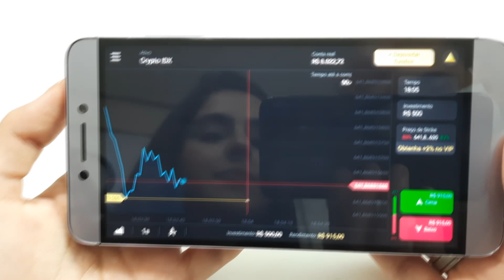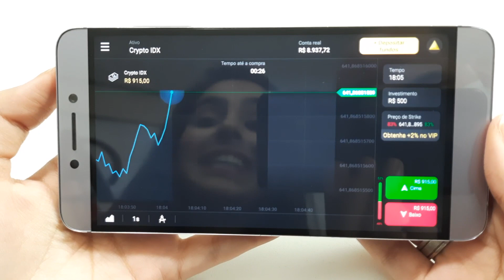JOVENS REAGEM A QUANDO O XANDÃO FICA TILTADO - LIVES ENGRAÇADAS - VIRALIZOU CLIPS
Receba gratuitamente 1000 $ na vossa conta demo com Binomo:

React dos jovens a mais um compilado de clips engraçados de lives de alguns streamers como Lubatv, Alanzoka, Cellbit, Jukes, Xandão e muitos outros!

Nosso instagram Fotos diárias dos membros e muita zoação!

Presentes no vídeo:
Rodrigo - 24 anos @fusrohdoh
Frainer - 20 anos @guilhermefrainer
Alessandra - 17 anos - @Ale.zambelli
Paula - 17 anos @paulasiminskii
Lucas - 17 anos
Nina - 23 anos @foxynp